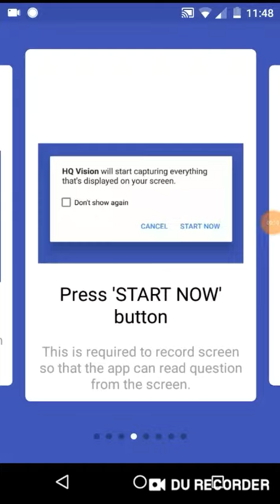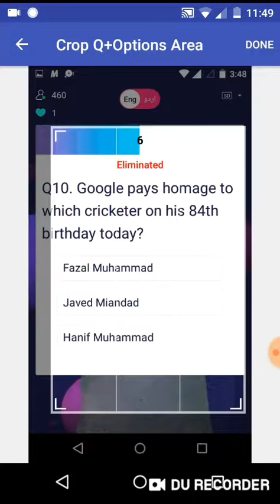Trivia helper setting 99% working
Enjoy the game play and win 99% working